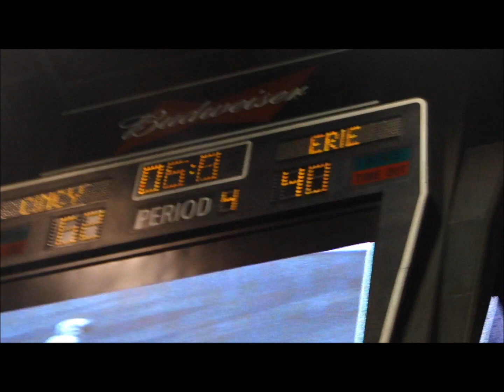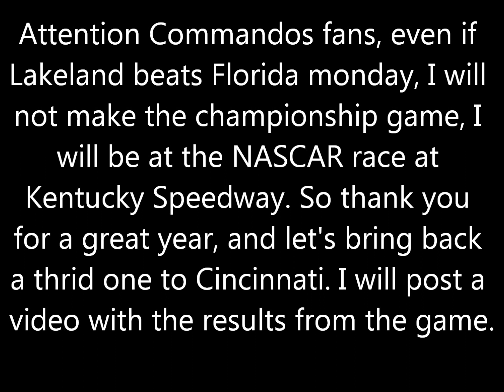6/23/12 UIFL North Championship Cincinnati Commandos vs Erie Explosion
The Commandos' quest for three continues after they defeated the Erie Explosion 62-40. They will play Florida or Lakeland next Saturday. Thank you for a great year and I'll see you in 2013. :)